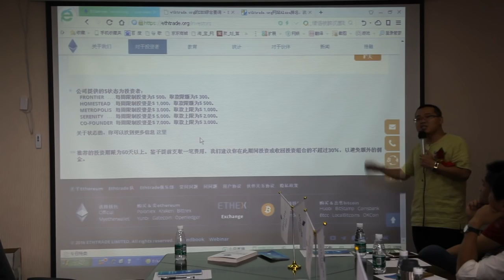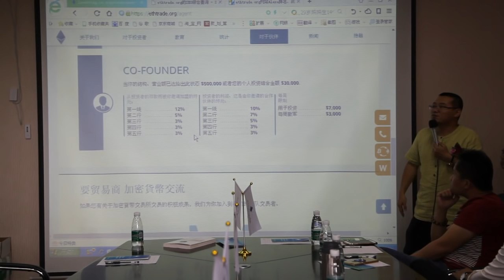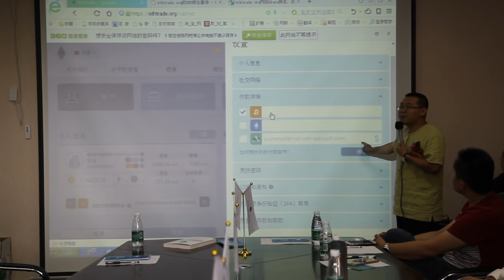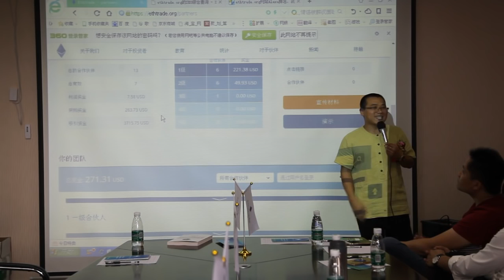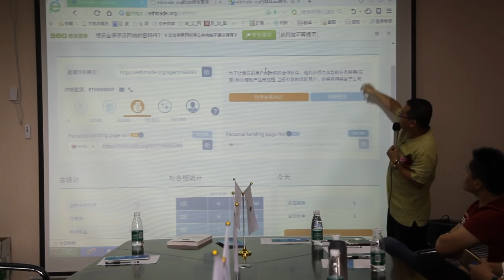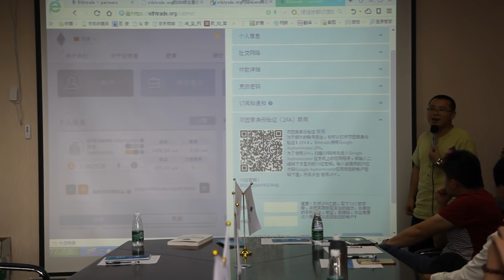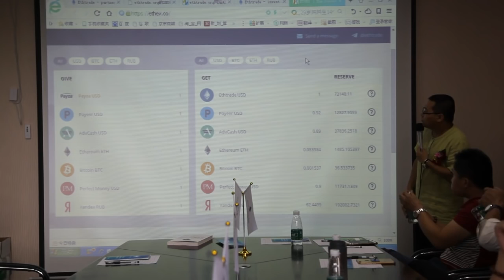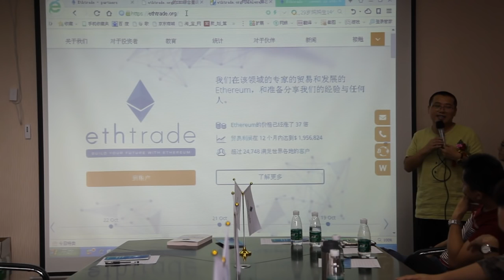Ethtrade 是一个不错的投资平台, China ☜★☞ Ethtrade 国际见面会在中国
Ethtrade 是一个不错的投资平台，让你的投资每月最高增长25%。官网地址：
International meeting in China. Ethtrade 国际见面会在中国

International Ethtrade partners and management meeting in Chinese club took place last week.
There were many partners and representatives of Hui King team. Ethtrade 是一个不错的投资平台，让你的投资每月最高增长25%。官网地址：
Club coordinators invite everyone to the conferences and consultations.
To know more about meeting, check out photo and video report
With Ethtrade.org you can:
- Get Up to 25 % every month
- Develop Ethereum
- Learn Trading

trade ethereum,
invest in ethereum,
cryptocurrency trading with bitcoin,
trade bitcoin,
invest ethereum,
cryptocurrency investing with ethereum,
invest bitcoin,
trade in ethereum,
trade ethereum,
invest in bitcoin,
trade in ethereum,
cryptocurrency investing with bitcoin,
trading ethereum,
trading bitcoin,
cryptocurrency trading with ethtrade,
trade with ethtrade,
cryptocurrency investing with ethtrade,
cryptocurrency trading with ethereum,
invest with ethtrade,
invest bitcoin
trade in ethereum
trade ethereum
invest in bitcoin
trade in ethereum
trading ethereum
trading bitcoin